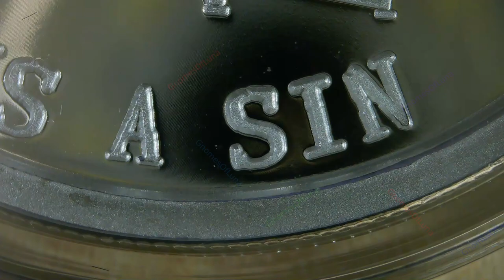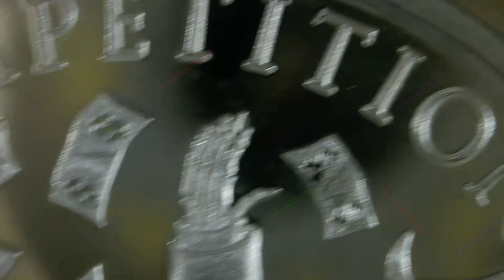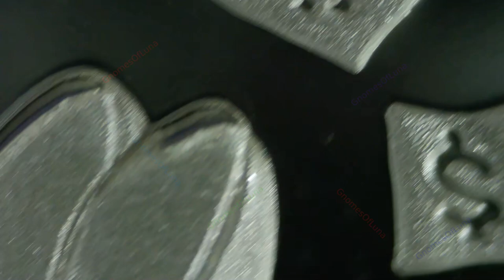2023 Competition Is A Sin V2 / The Rise And Fall Of The Bankster / Silver Shield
Year: 2023
Title: Competition Is A Sin V2
Collection: The Rise And Fall Of The Bankster
Creator: Chris Duane
Mint: Golden State Mint
Mintage: 555
1oz Silver Proof

The Bankster likes others to compete against eachother, but not him.